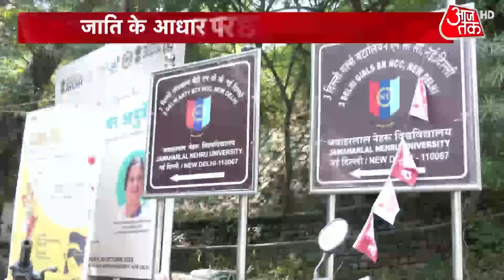JNU की दीवारों पर लिखा 'ब्राह्मण भारत छोड़ो' | Jawaharlal Nehru University | Latest News updates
जवाहर लाल यूनिवर्सिटी में फिर बवाल हो गया है. सेकेंड और थर्ड फ्लोर की दीवारों पर ब्राह्मणों के खिलाफ नारे लिखे गए हैं. कहा गया है कि 'ब्राह्मण भारत छोड़ो'. बनिया समुदाय को लेकर भी आपत्तिजनक शब्दों का इस्तेमाल किया गया है.

There has been a ruckus again in Jawaharlal University. Slogans against Brahmins have been written on the walls of the second and third floors. It has been said that 'Brahmins leave India'. Objectionable words have also been used regarding the Bania community.